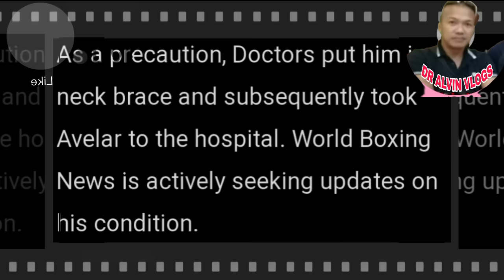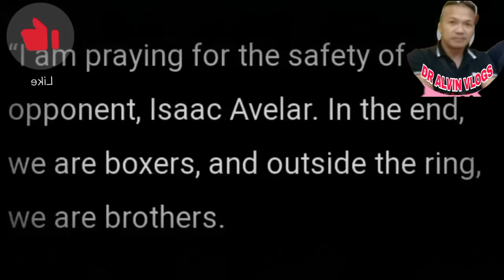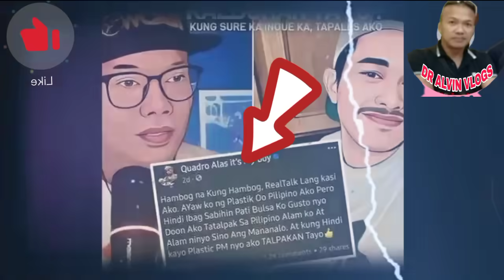NAOYA INOUE RESULTA NG VADA! MAGSAYO NALUNGKOT SA KUNDISYON NI AVELAR SA HOSPITAL! CASIMERO RUMESBAK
DR ALVIN